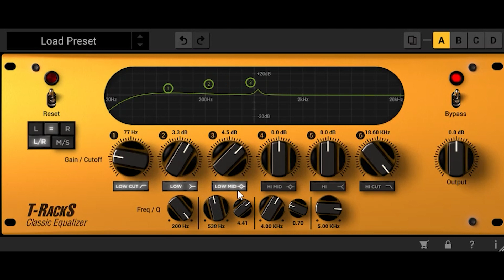效果器推荐：TR5 Classic EQ